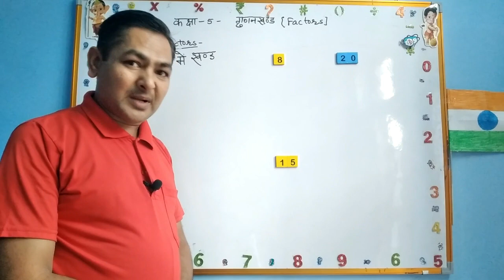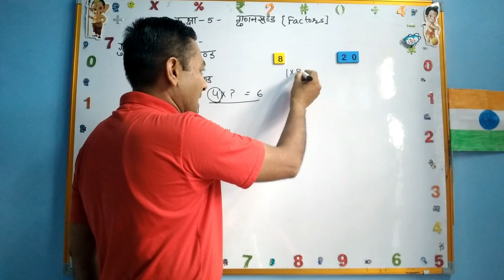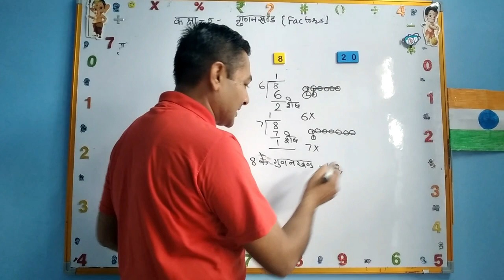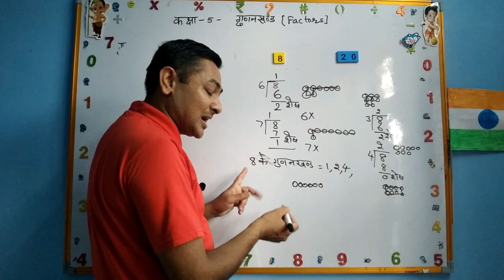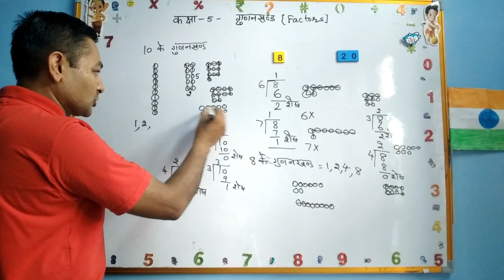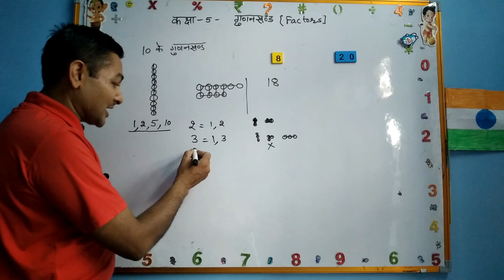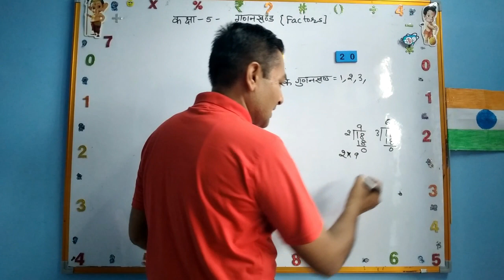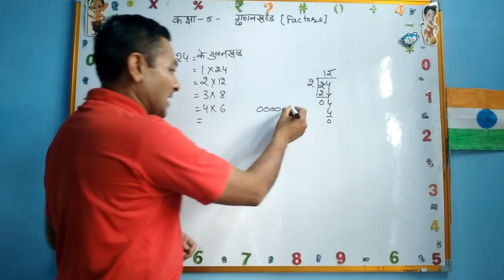NCERT MATH CLASS-5 CHAPTTER-6 CONCEPT OF FACTORS गुणनखंड बनाना common factors prime and composite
NCERT MATH CLASS-5 CHAPTTER-6 CONCEPT OF FACTORS
VIEWER WILL KNOW THAT WHAT R THE FACTORS AND AFTER SEEING THE VIDEO VIEWER WILL ABLE TO FACTORIZE THE NUMBERS,गुणनखंड बनाना
common factors and factors by tree prime and composite numbers